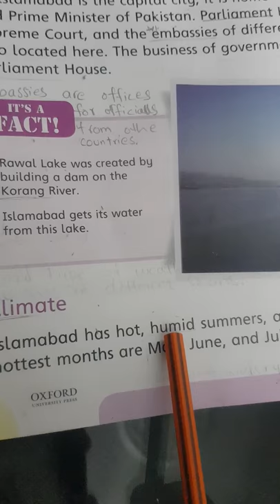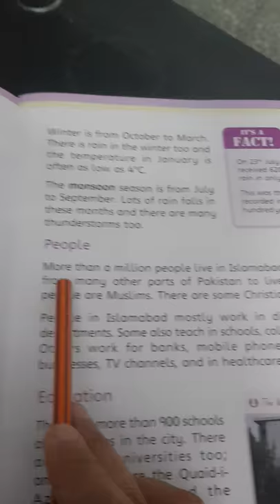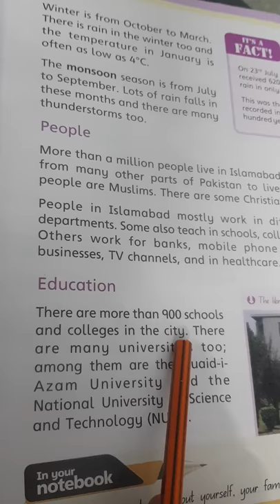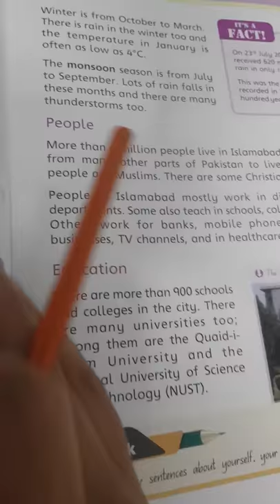Session#2, S.Studies, Grade:3, Topoc: Islamabad